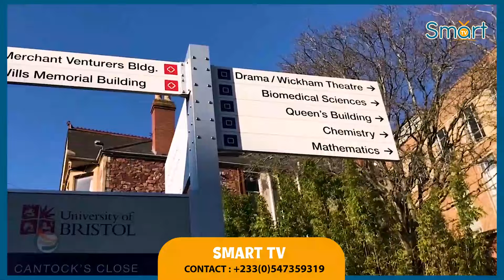I Saw Blōod on Agradaa Bed_Amankrado Exposes Agradaa to IGP, I will make Sure you are arrested